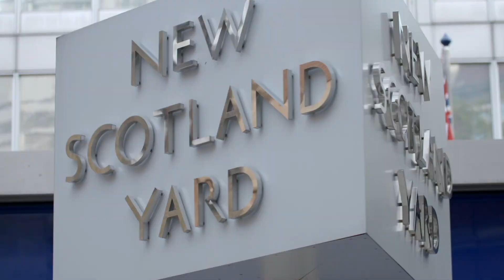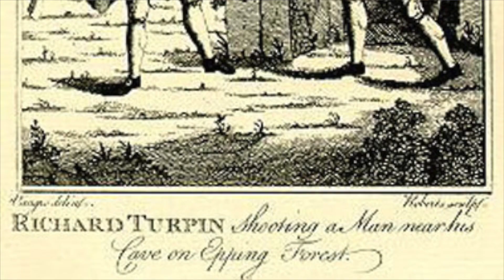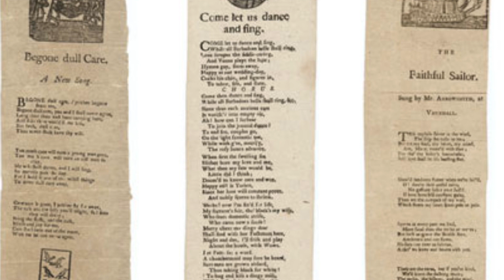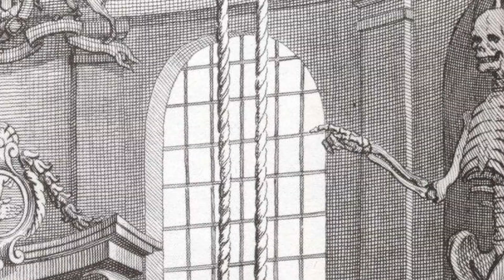The History Of London's Horrifying Highwaymen - Plunkett and Maclaine - Macabre London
Stand And Deliver! Your Money Or Your Diving Suit.

A young gentleman who was set for a life in the clergy, stumbles into a life of
Crime after losing the love of his life to a mystery illness. After colluding with an equally broke apothecary, the pair decided they could become the best highwaymen that London had ever seen and look incredibly stylish doing so.

This time on Macabre London, we’re uncovering the story of The gentleman highwaymen, James MacLaine and his accomplice, William Plunkett.

After two years of running the podcast, I;ve finally got round to getting some t-shirts made.

You can now watch our episodes! There are hosted versions of each podcast available on YouTube by me, your (g)host Nikki Druce! Featuring photos and pictures to really set the scene and to bring the episodes to life. or death in some cases.
Just search Macabre London podcast on the YouTube website and you’ll find the show. As we’re brand new on YouTube we’d love it if you could share the show around so we can reach more people.

It helps people to find the podcast which helps the Macabre Family grow! Please leave us a review, this also helps us to be discovered on iTunes and helps you guys in turn as more listeners helps the podcast grow into something bigger and better!!

All stories in this episode were written and researched by Nikki Druce and are not to be reproduced in any aspect without consent.

You can find Macabre London online @macabrelondonpodcastvon Instagram and @macabrelondon on Facebook and Twitter.

Music
Theme music by Mattia Culpelli